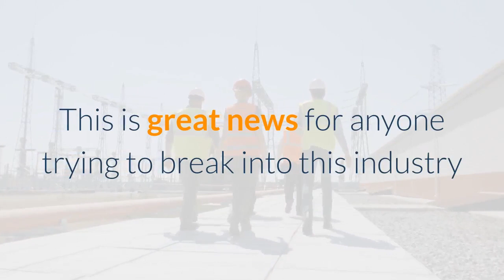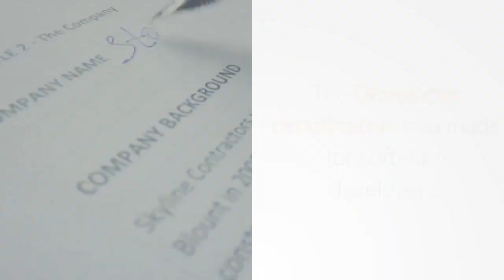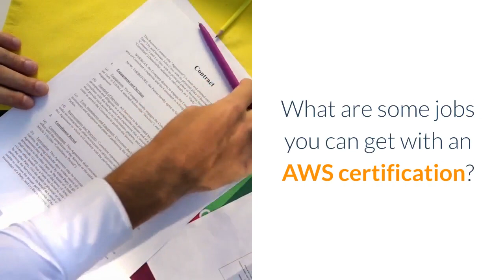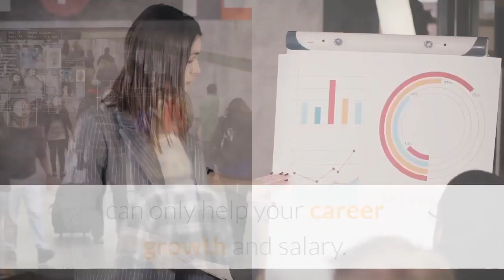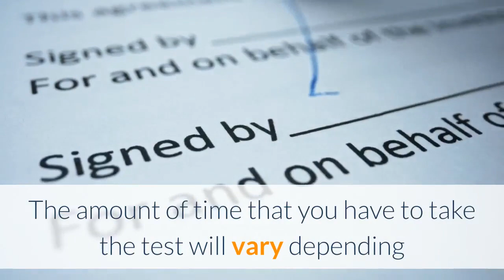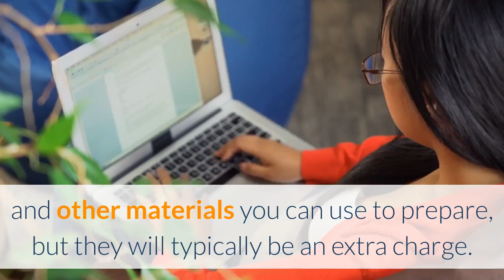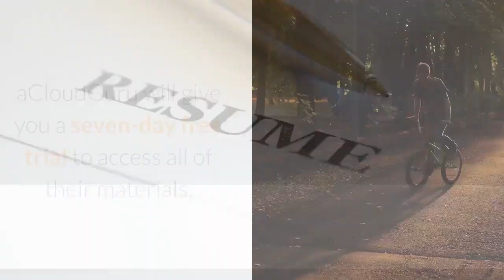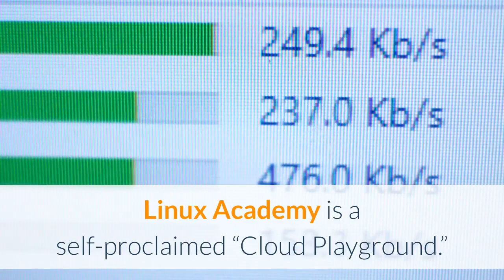Is an AWS Certification Enough to Get a Job?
"Entering this field can lead to work in any number of industries, high pay, and the opportunity to grow constantly as the field evolves. Careers in this field typically offer a superior work/life balance, as well. With all that said, some of you may be wondering what the easiest way to enter the field is."